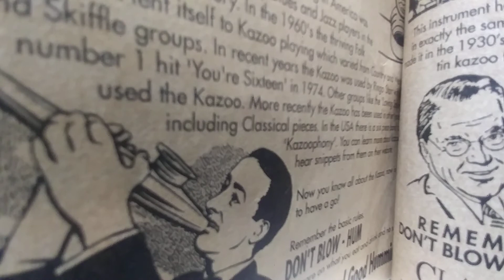26 마음의샘물 2:04